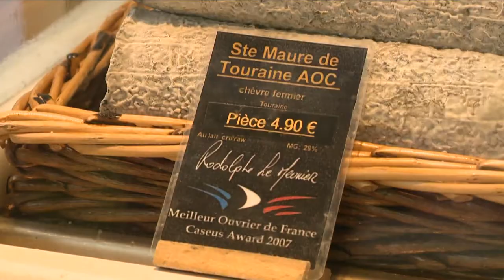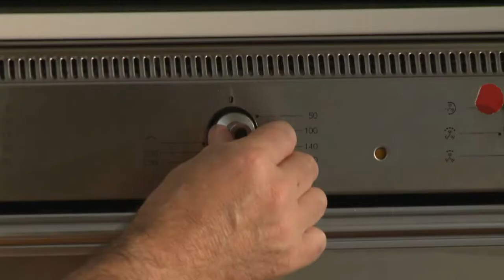Taste le Tour with Gabriel Gate S07 2011 ep133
I am over the moon to be at the centre of my native Loire Valley, home of some of the most stunning châteaux, like Chenonceau and the Château d’Amboise.

Amboise Sunday market is a feast like new season asparagus.
This local baker entertains as she serves.

Sound up

And the local Vouvray  wine is an old favorite
But the highlight of the market is the local cheese van featuring outstanding goat cheeses
The owner cheese master, Rodolphe Le Meunier, invited me to his ripening rooms to explain the secret of perfection.

Rodolphe

My job is to firstly buy very good cheese just after the making of. And we put cheese in different rooms with different ventilation, different humidity and temperature.
Sometimes we dry more, sometimes we not dry and the cheese is transformed with creamy paste.

vo
Then Rodolphe gave me a master class on selecting, smelling and tasting cheeses and cream.
And lastly, surprised me with a selection of most of the goat cheeses made in the region of this year’s Tour de France.

Rodolphe
“Ok here I made for a cheese plate for goat’s cheese from the Loire Valley and all the stages of the Tour de France”

“Ok” cyclists beginning by Chabichou du Poitou
“After they run to Pouligny ,Valencay , Selle sur Cher , Couronne de touraine, Loire valley middle”

Vo
What a selection and all so delicious! Thank god for another glass of Vouvray

Tarte aux Fraises
Strawberry Tart

The Loire Valley is also known as the garden of France and grows some of the best strawberries in the country.

This strawberry tart with pistachio nuts is so fine.

I first roll out some sweet pastry.  Line a lift-out flan tin with the pastry.  Top with foil and pastry weights to prevent the pastry from shrinking.

I like to bake it in the oven at 180°C for about 20 minutes.

I next make a crème chantilly by beating 1 tbsp Cointreau, 30 ml milk and 300 ml crème fraîche and whisk until light.  And mix in 2 tbsp icing sugar.  I carefully spread this chantilly cream over the cooled pastry shell.

And top generously with strawberry halves and brush the berries lightly with apricot jam.  It is now fashionable to sprinkle chopped pistachio nuts around the edge.

Here is one of the most popular French desserts - tarte aux fraises et aux pistaches..

Ptc
This is the Limousin not far from Limoges.  The region is very rural with lots of green, very hilly pastures. And tomorrow we are finding out why the beef of the region is world-class.